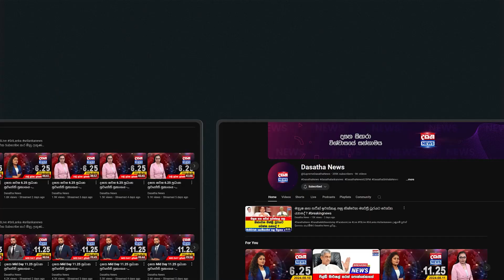කාන්තාවෝ සජිත් වටකර ගනී - කොල්ලගේ තියෙන ලැජ්ජාව#sajithpremadasa